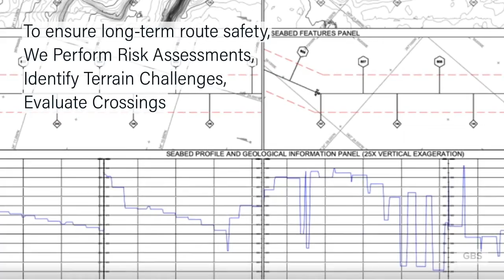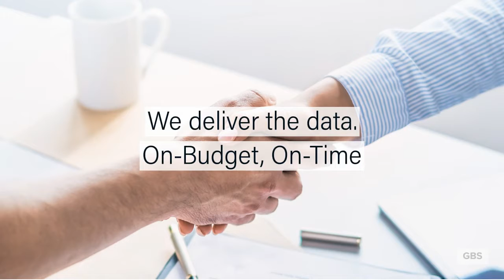GBS Desktop Study Services